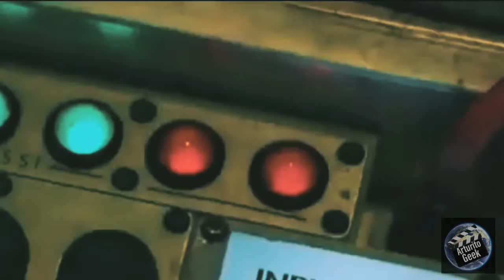Máquinas Mortales un concepto increíble y un guion horrible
Una película que me facino en su concepto, pero que su ejecución dejo mucho a desear.